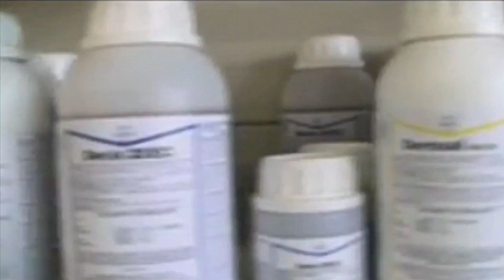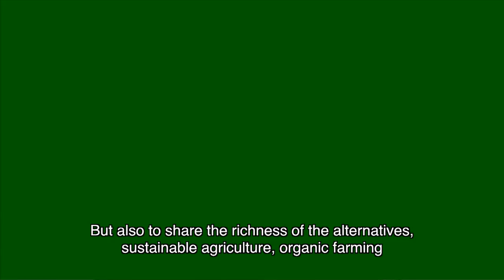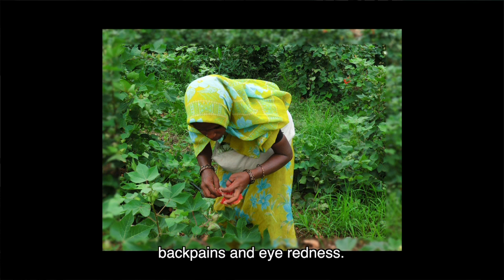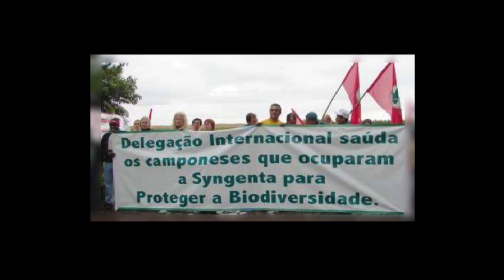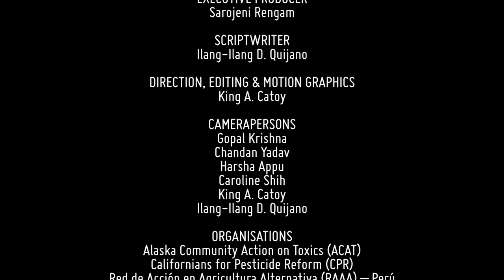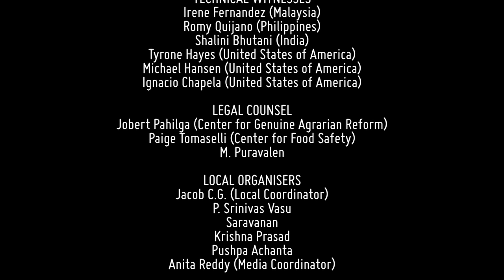The People vs. Agrochemical TNCs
The People vs. Agrochemical TNCs is a 25-minute video documentation of the Permanent People's Tribunal Session on Agrochemical Transnational Corporations held in Bangalore, India in December 2011. Survivors and witnesses of violations of agrochemical corporations narrate their stories of pesticide poisoning, child labour, environmental destruction, harassment and intimidation of those who go against the world's biggest agrochemical corporations. Watch and listen to the verdict and let us know what you think.